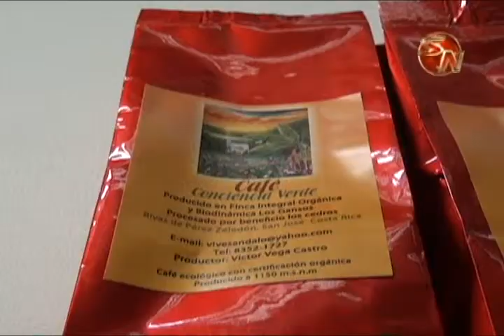Instituciones se unieron para el I Festival